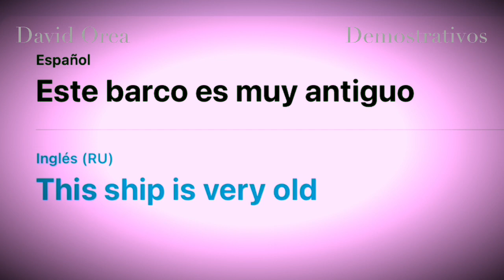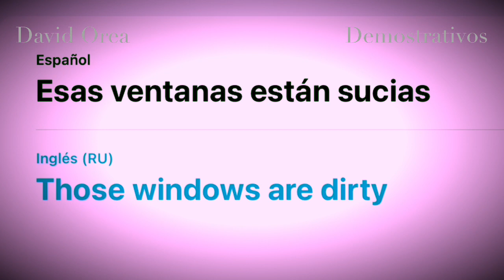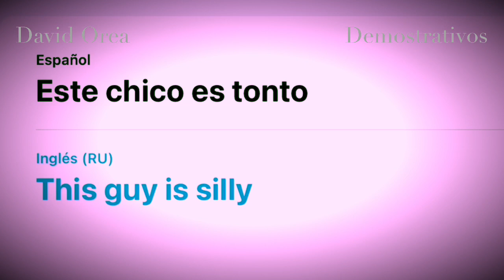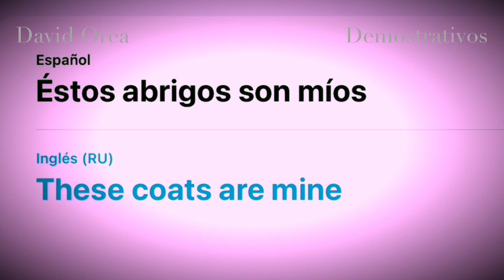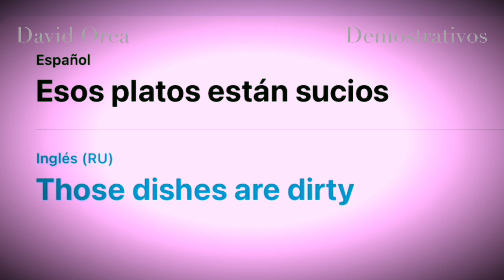Demostrativos 2. Ritmo lento. Aprende y practica inglés online cómodamente traduciendo oraciones.